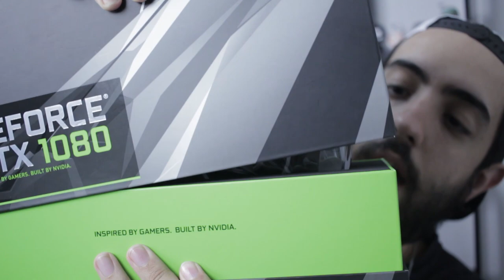GeForce GTX 1080 TECH PORN TOTAL! CONSEGUIMOS CARAIA!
Curta a melhor página do FACE de GTA V:
Valeeu!